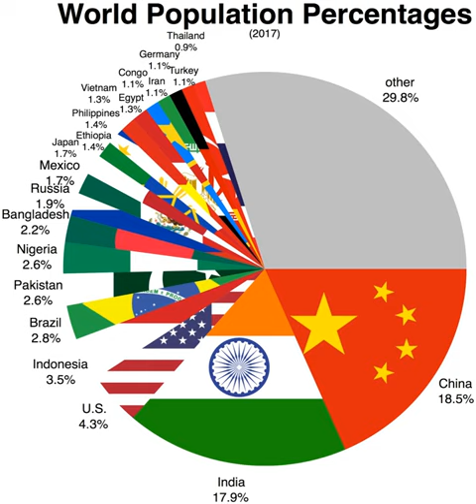World's population | Wikipedia audio article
00:01:42 1 Population by region
00:03:18 1.1 Population by continent
00:03:28 2 History
00:04:31 2.1 Ancient and Post-classical history
00:08:13 2.2 Modern history
00:11:41 2.3 Milestones by the billions
00:14:22 3 Global demographics
00:17:28 4 Largest populations by country
00:17:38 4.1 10 most populous countries
00:18:00 4.2 Most densely populated countries
00:18:20 5 Fluctuation
00:21:19 5.1 Population growth by region
00:21:41 5.2 Past population
00:22:42 5.3 Projections
00:24:56 6 Mathematical approximations
00:27:10 6.1 Years for world population to double
00:27:15 7 Overpopulation
00:27:26 7.1 Predictions of scarcity
00:28:02 7.2 Environmental impacts
00:28:11 7.3 Population control
00:28:26 8 Number of humans who have ever lived
00:32:31 9 See also
00:34:51 10 Notes
00:36:19 11 References
00:38:37 12 External links

- Socrates

SUMMARY
In demographics, the world population is the total number of humans currently living, and was estimated to have reached 7.7 billion people as of April 2019. It took over 200,000 years of human history for the world's population to reach 1 billion; and only 200 years more to reach 7 billion.World population has experienced continuous growth since the end of the Great Famine of 1315–1317 and the Black Death in 1350, when it was near 370 million.
The highest population growth rates – global population increases above 1.8% per year – occurred between 1955 and 1975, peaking to 2.06% between 1965 and 1970. The growth rate has declined to 1.18% between 2010 and 2015 and is projected to decline further in the course of the 21st century. However, the global population is still growing and is projected to reach about 10 billion in 2050 and more than 11 billion in 2100.
Total annual births were highest in the late 1980s at about 139 million, and as of 2011 were expected to remain essentially constant at a level of 135 million, while deaths numbered 56 million per year and were expected to increase to 80 million per year by 2040.
The median age of the world's population was estimated to be 30.4 years in 2018.